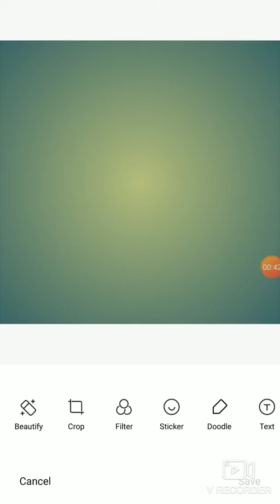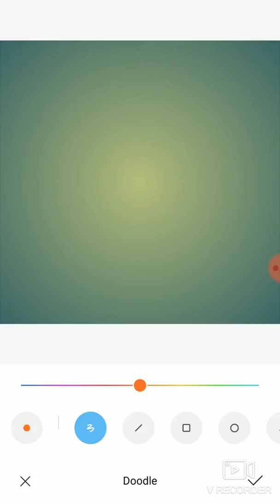संस्कृत शब्द का शब्द निर्माण किस तरह हुआ ।